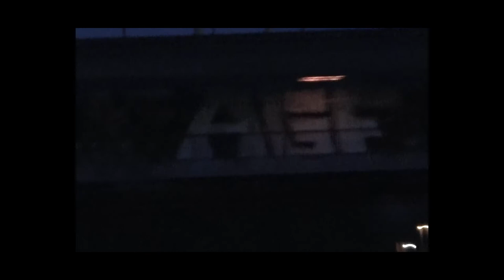Lighter - HARDCORE (Official Music Video)